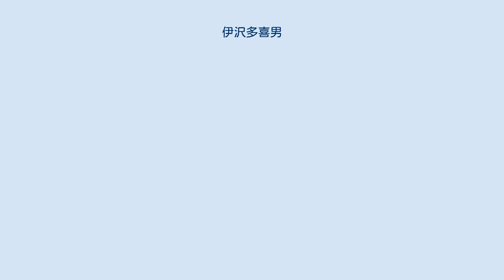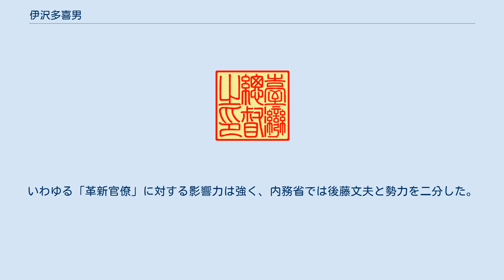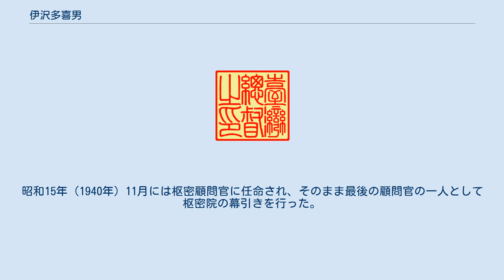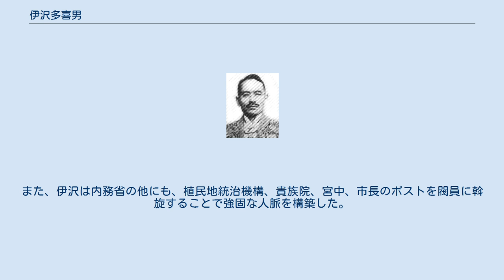伊沢多喜男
伊沢 多喜男（いさわ たきお、旧字体：伊澤 多喜男、明治2年11月24日（1869年12月26日） - 昭和24年（1949年）8月13日）は、日本の内務官僚、政治家。
 信濃国高遠藩士伊澤勝三郎（文谷）（高遠藩士武井堀右衛門の子で、高遠藩主内藤頼寧に召しだされた伊澤清治の子）の子として生まれる。
慶應義塾普通部、第三高等中学校を経て、明治28年（1895年）、東京帝国大学法科大学を卒業、一旦愛知県属となり明治30年（1897年）内務省に入省する。
以後山梨県と岐阜県の各県参事官、岐阜県・福井県・滋賀県の各県書記官、滋賀県事務官などを歴任した。
明治40年（1907年）に内務大臣であった原敬に引き立てにより警視庁警視、次いで和歌山県知事を務めた。
明治42年（1909年）7月に愛媛県知事、大正元年（1912年）12月に新潟県知事となる。
 大学時代に同期であった濱口雄幸の引き合わせで加藤高明と親交を結ぶが、大正2年（1913年）に第1次山本内閣が成立すると、加藤が総裁を務める同志会が政権与党である政友会と激しく対立し、加藤との親交が災いして休職処分となる。
しかし翌大正3年（1914年）に第2次大隈内閣が成立して加藤が外務大臣に就任すると、一転して警視総監に栄進した。
ところが内務大臣の大浦兼武が失脚した大浦事件に巻き込まれる形で辞職。
直後の1916年10月5日に貴族院の勅選議員に勅任された。
 原敬総裁時代以降の政友会が内務省に干渉し、公正な人事を阻害していたという認識から、前任愛媛県知事の政友会を標榜した政策を転換するなどして政友会を敵視した。
衆議院に席を持つことがなかった伊澤は政党の党員となることはなかったものの、自ら非政友会系政党（立憲同志会→憲政会→立憲民政党）の支持者である事を公言して憚らず、大正8年（1919年）には貴族院で院内会派の同成会を組織して、憲政会の加藤を側面から支援した。
大正13年（1924年）の第2次護憲運動では、同成会は加藤ら護憲三派と歩調を合わせるかたちで清浦内閣の事実上の与党だった貴族院最大会派の研究会に真っ向から立ち向かい、伊澤はその先頭に立って容赦ない政府糾弾の矢を放ち続けた。
この功績によって加藤高明内閣が成立すると台湾総督に任じられた。
大正15年（1926年）には濱口雄幸の支援を受けて東京市長に選出されている。
 昭和2年（1927年）に政友会の田中義一内閣が成立すると、これに対抗すべく憲政会と政友本党の合同を実現させるために奔走する。
水野文相優諚問題や鈴木内相選挙干渉問題でも田中内閣を厳しく糾弾した。
 その後濱口内閣成立の功により入閣を要請されるが固辞。
そこで濱口は伊澤を文官としては初の朝鮮総督にしようと奔走するが、満州事変が拡大する時局に朝鮮に文官総督とは言語道断と軍部が反対して実現せず、これが異例の斎藤実元総督の再任につながった。
その斎藤が内閣を組織することになると（斎藤内閣）、伊沢に入閣が要請されるが辞退している。
 顕職に就くことはなかったが、その一方で出身母体である内務省内には長年にわたって隠然とした影響力を持ちつづけた。
当時は政権交代のたびに野党系となった知事が休職に追い込まれるのが常だったが、こうした政党による過度の内務省人事への介入に対しては批判の声も大きく、「党弊」と言われて不評であった。
そこで伊沢は斎藤内閣に対して知事ほか高級官僚の身分保障規定（文官任用令11条）を復活することを提言。
これで内務官僚のみならず、学者や世論からも支持を集めた。
いわゆる「革新官僚」に対する影響力は強く、内務省では後藤文夫と勢力を二分した。
しかし後藤の政党政治を骨抜きにしようとする画策には断固反対し、天皇機関説事件に絡んだ国体明徴運動に対しては厳しい批判を行った。
このため後藤系の革新官僚や軍部からは旧体制の象徴的な存在として目されることになり、二・二六事件をはじめとする青年将校による尊皇討奸の計画においても襲撃候補者として度々名前が挙がったが、閣僚経験のない伊澤を襲っても社会的な反響は望めないとそのたびに見送られて命拾いをしている。
逆に治安担当者として二・二六事件で襲われたのは当時内相だった後藤の方だった。
 昭和10年（1935年）に内閣審議会委員となり、後に新体制運動にも関与するが、これもやがて後藤に主導権を奪われる。
昭和13年（...